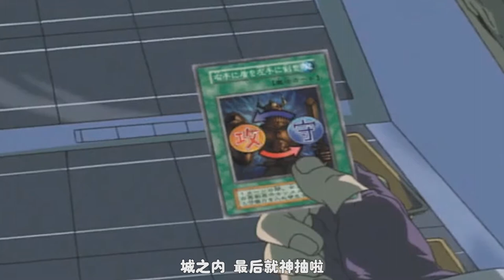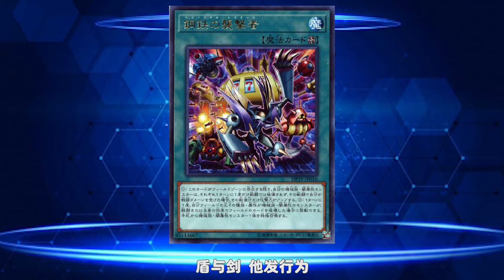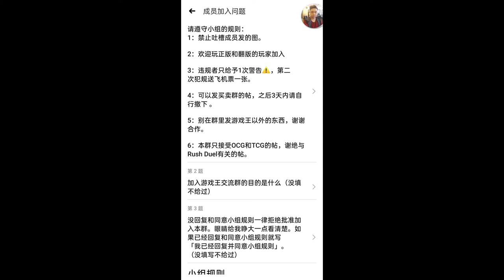【遊戲王​​】 右手换盾左手换剑 调换wq [anime次元 21] Shield & Sword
不错魔法卡

0:02 drama
0:48 intro
1:30 动画出现
2:10 实卡发行
2:41 Rush Duel
3:17 翻译英文